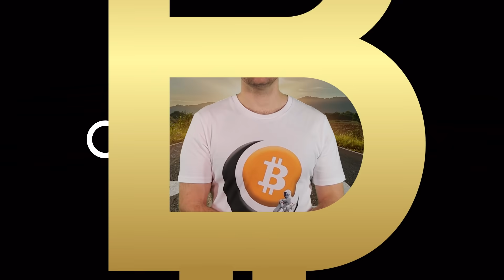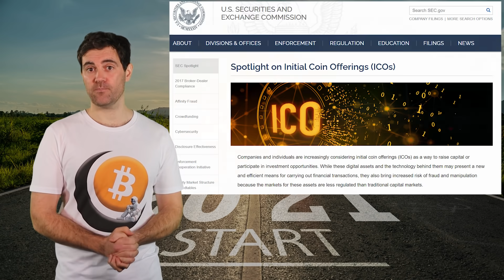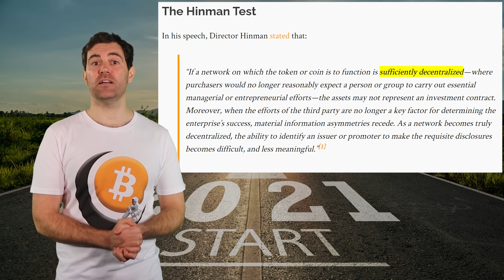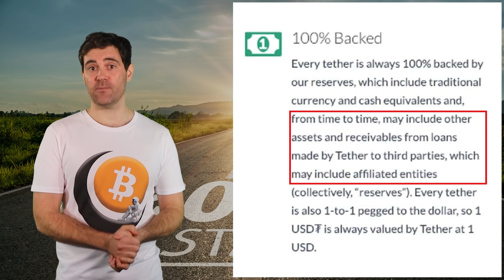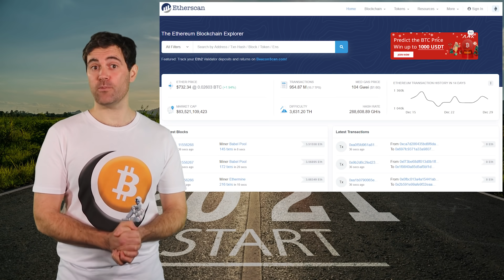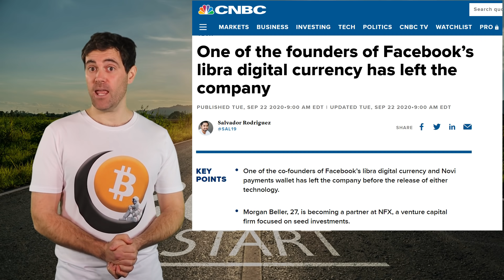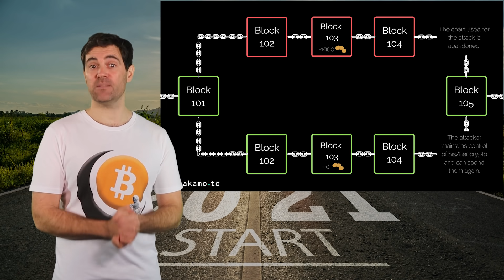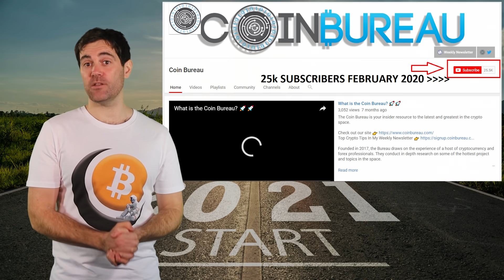10 Crypto Predictions for 2021! Get READY!! 🔮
📺 Useful Vids 📺

- TIMESTAMPS -
0:00 Intro
2:22 Prediction 1
4:09 Prediction 2
7:31 Prediction 3
9:05 Prediction 4
11:07 Prediction 5
12:13 Prediction 6
14:57 Prediction 7
17:02 Prediction 8
20:00 Prediction 9
21:32 Prediction 10
23:15 Conclusion

⛓️ 🔗 Useful Links 🔗 ⛓️

1️⃣ Prediction 1 1️⃣

All time highs for most cryptocurrencies.

2️⃣ Prediction 2 2️⃣

More regulatory action against crypto projects by the SEC.

3️⃣ Prediction 3 3️⃣

Reasonable regulations will drive institutional adoption.

4️⃣ Prediction 4 4️⃣

Unreasonable and overreaching regulations will supercharge innovation in the crypto space.

5️⃣ Prediction 5 5️⃣

Blockchain voting will become common, and cryptocurrency projects will play a key role.

6️⃣ Prediction 6 6️⃣

Privacy oriented cryptocurrency projects will see an uptick in use by both individual and institutional investors.

7️⃣ Prediction 7 7️⃣

Facebook’s Libra (now Diem) will launch but not achieve any meaningful adoption.

8️⃣ Prediction 8 8️⃣

Quantum computing will become a hot topic, and cryptocurrency developers will begin designing technologies that can be added to existing cryptocurrencies to protect them from it.

9️⃣ Prediction 9 9️⃣

Layer 2 scaling solutions for Ethereum will explode – any issues with them or Ethereum 2.0 will see Polkadot and Cardano grow significantly.

🔟 Prediction 10 🔟

The Coin Bureau will become the largest cryptocurrency channel on YouTube.